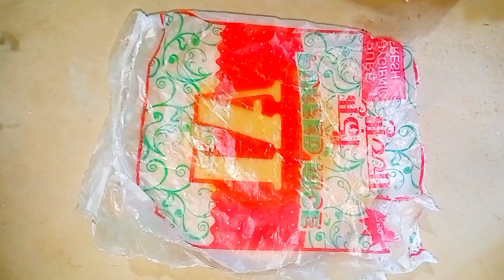बिना भिगोए साबूदाना और आलू से बनाए क्रिस्पी स्वादिष्ट नाश्ता |sabudana Aloo Nashta Recipe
Sabudana snacks
 Sabudana recipe
Sabudana aloo recipe
Vrat special recipe
Vrat recipe
Aloo nashta
Sabudana Ka

sabudana ka nashta
sabudana ke papad
sabudana ka upma
sabudana ka bada
sabudana ka poha
sabudana ki kheer
sabudana ki khichdi
sabudana ke papad kaise banaen
sabudana ke papad kaise banate hain
sabudana ke fayde

साबूदाना के नाशता
साबूदाना का नाश्ता कैसे बनाएं
साबूदाना का नाश्ता कैसे बनाते हैं
साबूदाना का टेस्टी नाश्ता

साबूदाना
साबूदाना के पापड़
साबूदाना के पापड़ कैसे बनाते हैं
साबूदाना के बड़े
साबूदाना के फायदे
साबूदाना कैसे बनाते है
साबूदाना के पकौड़े
साबूदाना 'के पापड़ बनाना बताइए
साबूदाना के पराठे
साबूदाना के चिप्स
साबूदाना के पापड़ बताइए